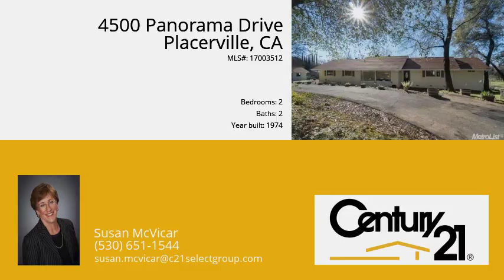4500 Panorama Drive, Placerville, 95667 - MLS #17003512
Amazing transformation of this 1970's rancher into a beautiful custom home!  Everything is new: kitchen, flooring, 1100 sq ft deck with Jacuzzi spa, bathrooms, crown molding, paint inside & out. Cozy sunroom is a welcoming spot year-round. Mitubishi mini split systems deliver high efficiency heat & air. 40+ fruit trees irrigated individually w/ Ag water. Over-sized garage is 26' x 26' w/ separate 500 SF shop. See attached plans for 3rd bedroom. Buyers to check with county for feasibility.